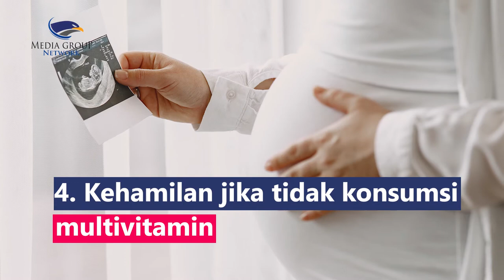Penting Diketahui! 7 Faktor Penyebab Anemia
Anemia adalah kondisi kekurangan sel darah merah yang sehat untuk membawa oksigen yang cukup ke jaringan tubuh. Hal ini bisa membuat gejala seperti pusing dan lemas. Ada berbagai faktor yang membuat orang berisiko anemia:
1. Pola makan yang salah dan diet rendah zat besi
2. Memiliki gangguan usus seperti celiac
3. Menstruasi menyebabkan hilangnya sel darah merah
4. Kehamilan jika tidak mengonsumsi multivitamin
5. Kondisi kronis seperti kanker, gagal ginjal, diabetes
6. Usia di atas 65 tahun berisiko lebih tinggi anemia
7. Riwayat anemia dari keluarga